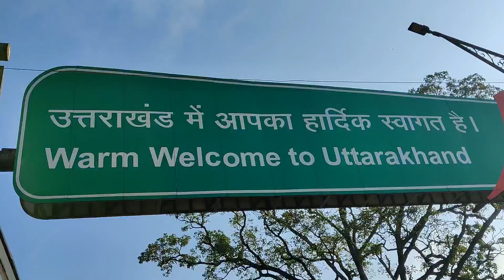हरिद्वार सबसे पवित्र स्थल🙏VISIT HARIDWAR 2023🕉️THE HOLI CITY Ganga Aarti | Haridwar Har Ki Pauri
Haridwar Tour | Haridwar Tourist Places | Haridwar Ganga Aarti | Haridwar Har Ki Pauri | Budget Tour
Haridwar is a holy place and situated in Uttarakhand. Haridwar is famous for Har ki Pauri where Ganga river comes into a plain area and kumbh mela also organize in Haridwar. For Hindus Haridwar is very religious and holy place and In this video you will get a complete tour guidance of Haridwar with all expenses and After watching this video you will be able to make your haridwar tour plan easily.

हरिद्वार
Haridwar Tour
Haridwar Tourist Place
Ganga Aarti
Har Ki Pauri
haridwar yatra
haridwar tour plan
haridwar yatra guide
haridwar tourism
haridwar video
har Ki Pauri haridwar
haridwar uttarakhand
haridwar live
haridwar darshan
haridwar vlog
haridwar ganga snan
haridwar ghat
haridwar food
haridwar temple
haridwar kaise jaye
haridwar kaise ghume

In Haridwar you can visit many places like:
1. Har Ki Pauri
2. Chandi Devi Temple
3. Mansa Devi Temple
4. Shanti Kunj
5. Bharat Mata Mandir
6. Vaishno Devi temple
7. Patanjali Yogpeeth
8. Raja ji national park